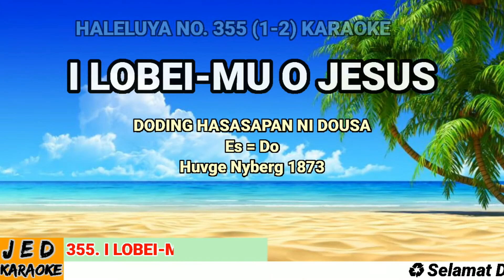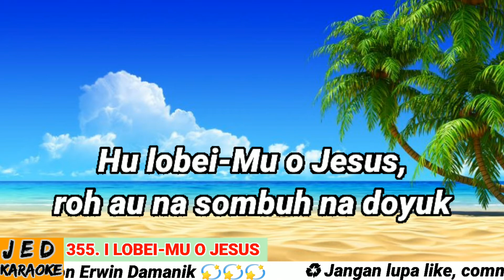DODING HALELUYA NO. 355 (1-2) KARAOKE I LOBEI-MU O JESUS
355. Ilobei-Mu o Jesus

Doding Hasasapan ni Dousa
Es = Do 4 ketuk

1. Ilobei-Mu o Jesus, talar do hagoluhankin
Mangarap holong atei-Mu, ilobei-Mu o Jesus

2. Hu lobei-Mu o Jesus roh au na sombuh na doyuk
Mamorsan dousa na borat, hu lobei Mu o Jesus